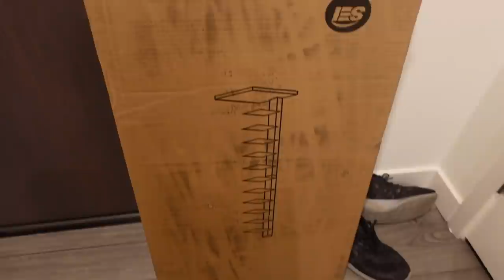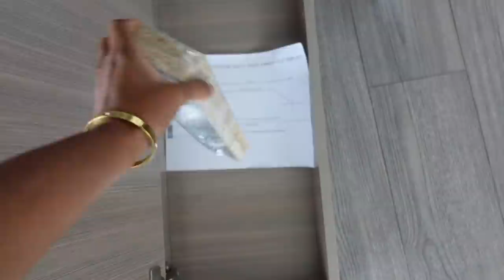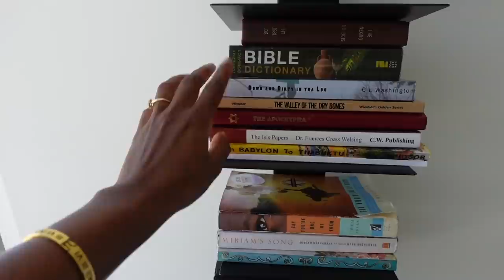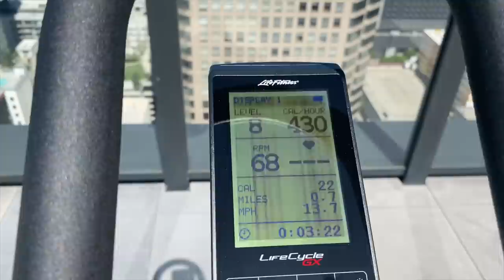MOVING VLOG #3 | New Furniture, Organizing My Closet, Bryans First Designer Bag!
Garbage Can
Ikea Pax System x2
Bathroom Cabinet
Floating Bookshelf